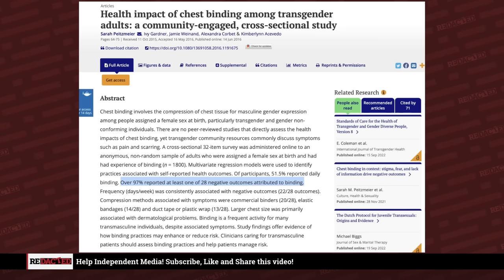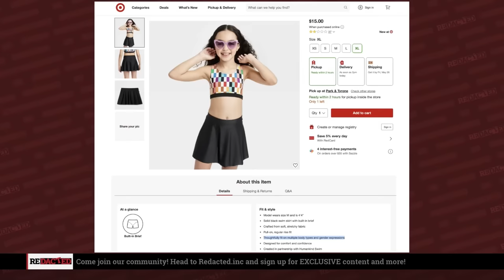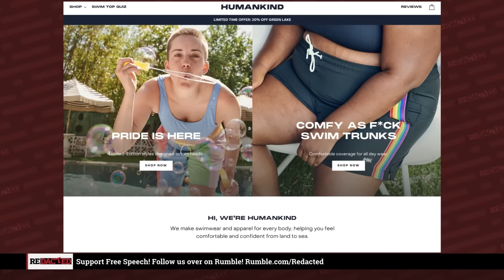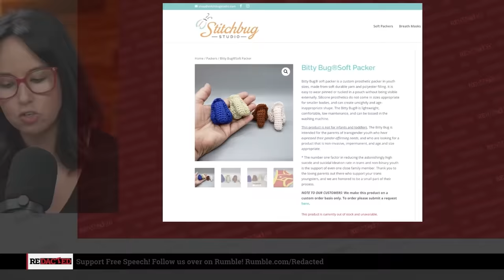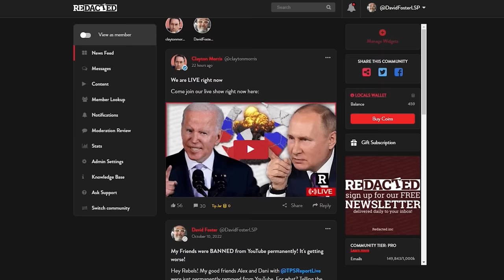Thought Bud Light was bad? Target is now a "BIND" over their new Trans Clothing lineup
Target has removed what it called “Pride merchandise” after backlash on social media that had “tuck friendly” bathing suits and products that offered “light binding.”
The binding and tucking suits only come in adult sizes but Target does sell bathing suits for children that are marketed as “Thoughtfully fit on multiple body types and gender expressions.”
This shows how Pride Month has become a corporate virtue signal but is it also indoctrinating? You decide.